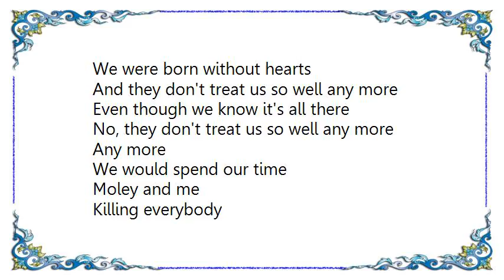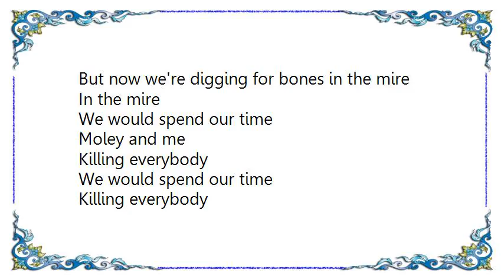British Sea Power - Moley Me Lyrics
[Lyrics British Sea Power - Moley  Me]
The fins and the curves, they don't make them like that anymore
So we went out for a walk
Where we have always loved, those dells and guns
Where they cannon off everything
In the factory yards
Just two weasels
We were born without hearts
And they don't treat us so well any more
Even though we know it's all there
No, they don't treat us so well any more
Any more

We would spend our time
Moley and me
Killing everybody
Killing everybody

Grey water, mud flats, filled us with emptiness here
Close your eyes and disappear
Can you hear a noise?
This is a noise we could easily stop
An echo of a diesel train, grey overcast days
But now we're digging for bones in the mire
In the mire

Moley and me
Killing everybody
Killing everybody